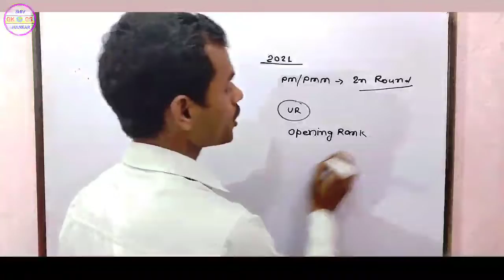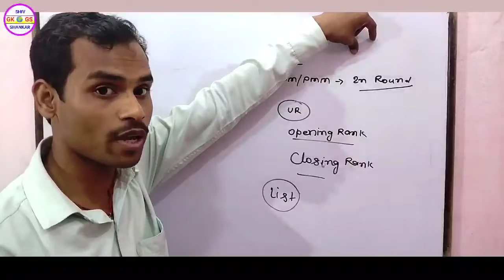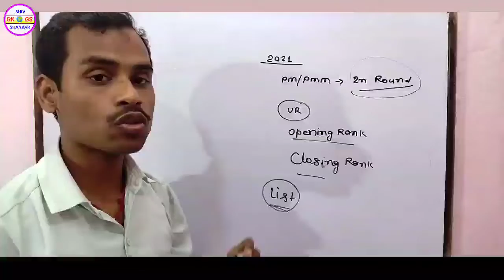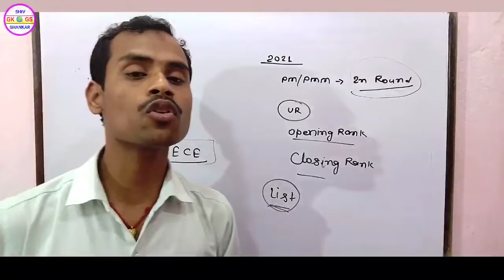PM/PMM - 2nd Round (Opening and Closing Rank) जारी -2021